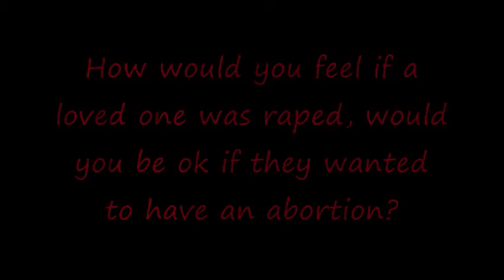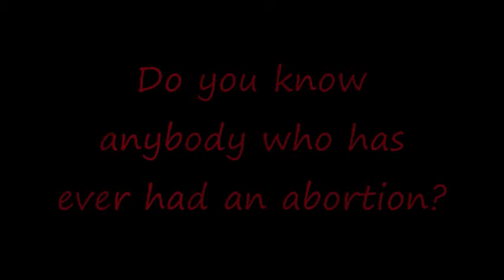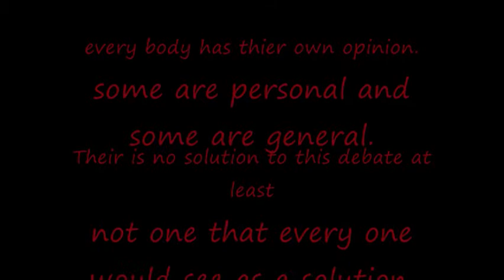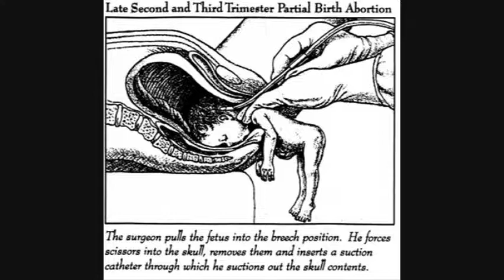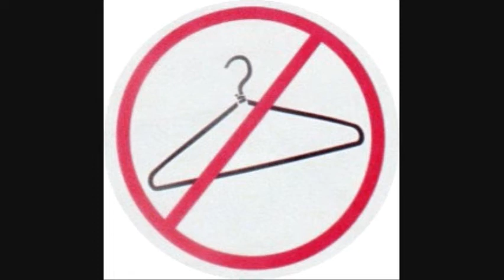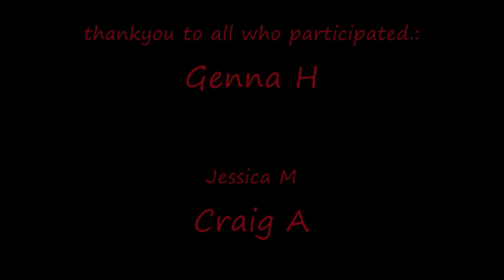abortions the documentry final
A SCHOOL DOCUMENTARY MADE BY 3 SENIORS..ON ABORTIONS AND THE ASSPECTS OF DIFFRENT AGES.